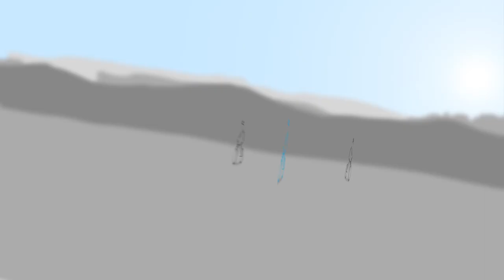The World Champs course by Brook Macdonald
Brook Macdonald presents to you the Hafjell 2014 course filmed with the Shimano Sports Camera.